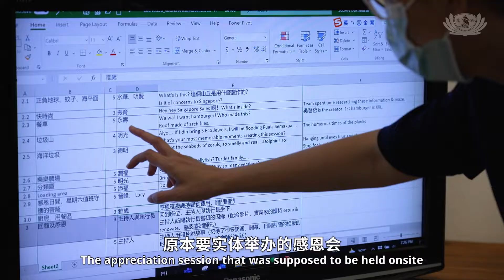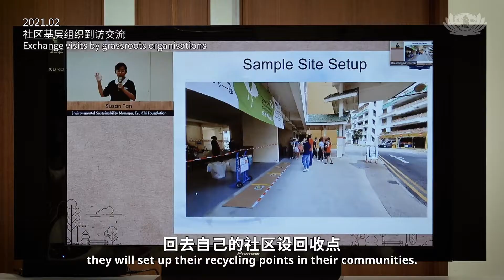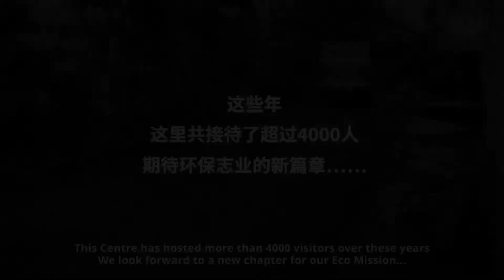“再见！” 慈济环保教育站｜Tzu Chi Singapore bids farewell to its Eco-Awareness Centre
自2014年启用以来，位于兀兰工业区的这所慈济环保教育站，从原本简单的看板展示，到后来重新整修后增设了互动和体验式的装置，为的是让访客更能接收环保资讯。这些年，这所慈济环保教育站一直因应大环境因素不断地调整运作模式；为配合新加坡慈济的组织精简和资源整合工作，这所慈济环保教育站在今年9月30日画下句点。

慈济志工：
人家都会问我们是不是请专业人士来做，其实都不是，这些都是我们志工所做出来的。

今天的慈济环保教育站不做导览和资源分类，而是做线上直播！

陈苏姗－新加坡慈济环境永续经理：
就是回顾这8年走过的路程，然后同时也是感恩大家一起走这8年。

原本要实体举办的感恩会，因防疫措施收紧，临时转为线上举行，这对团队来说是个挑战，但坚持的背后是希望为这所慈济环保教育站留下最后足迹。

这所位于兀兰工业区的慈济环保教育站，在今年9月30日停止运作，之后慈济环保教育站将会搬到新的地点。

这个站是一步一脚印，从一个很草根的环保教育站，一个比较看板式的教育区，（到后来）再加入互动性的教育区，到今天是一个很全面的环保教育站。很多人士、很多社区组织，他们都会首选说要来这里学习。

作为全岛唯一一个每周运作六天的资源分类回收定点，自2014年启用以来，这所慈济环保教育站就接待了许多对环保生活化感兴趣的政府部门、社区组织、学校、企业等团体。近几年，这里也成了一些团体的培训场所。

我们其实也有培育社区的基层组织，他们来这边学习之后，回去自己的社区设回收点。

这里的展览品，都是慈济人经过多次尝试、用心制作完成的心血，它们也将会搬到新的地点，继续发挥教育民众的功能。

林德明－慈济志工：
很期待就是在新的一个环境让更多的人能接触到我们慈济的环保教育，（从而）提高环保的意识。

这些年，这里共接待了超过4000人。
期待环保志业的新篇章……

Since its launch in 2014, Tzu Chi Eco-Awareness Centre located in the Woodlands Industrial Zone has transformed from a simple education centre with only signage displays, to one which included interactive and experiential exhibits after a major revamp in 2018. Massive refurbishment was made to enhance visitors experience in learning about environmental protection. Over the years, this eco centre had constantly adjusted its mode of operation in response to major events in the society. In alignment with Tzu Chi Singapore’s organizational restructuring and resource integration effort, this centre had to end its operations on September 30 this year.

Tzu Chi volunteer：
People would ask us if professionals were hired to set up this place. Actually, no, these were all done by our volunteers.

Tzu Chi Eco-Awareness Centre is not doing guided tours nor recyclables sorting today. We are doing online broadcasting!

Susan Tan－Environmental Sustainability Manager：
Just to look back on the 8 years’ journey, and at the same time, feeling grateful to everyone for being on this journey together in the past 8 years.

The appreciation session that was supposed to be held onsite was switched online at the last minute due to tightened safety measures. That was a challenge for the team. However, the reason that kept the team going was to be able to leave behind the last memory of this centre.

The Eco-Awareness Centre situated in Woodlands Industrial zone had ceased operation on 30 September this year and will be relocated to a new location.

This Centre started as a simple eco-awareness centre with educational zones made up of various information boards and slowly transformed step by step along the way to become a comprehensive awareness centre with the inclusion of interactive zones. This is the first choice for learning to many people and organisations.

As the only designated recycling site that operates six days a week in Singapore, Tzu Chi Eco-Awareness Centre has hosted many visitors from government agencies, community organisations, schools and corporations since 2014. In recent years, the centre has also served as a training ground for some organisations.

We also provide training for grassroots in the community. After coming here to learn, they will set up their recycling points in their communities.

The exhibits here are the hard work of Tzu Chi volunteers after several attempts. They will be shifted to the new venue to continue educating the public.

Lim Teck Bang－Tzu Chi volunteer：
I look forward to sharing Tzu Chi’s environmental education with more people in a new environment, thereby increasing environmental awareness.

This Centre has hosted more than 4000 visitors over these years.
We look forward to a new chapter for our Eco Mission...